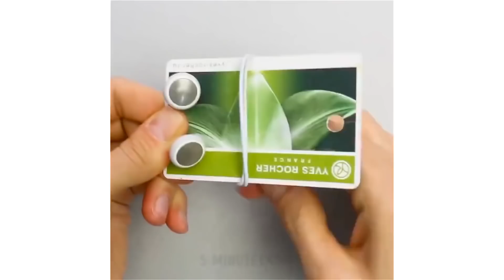17 LOCOS TRUCOS CON CABLES Y ALAMBRES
¡Aquí hay algunos consejos ingeniosos para la organización de cables! Te mostraré cómo evitar que se enreden los cables, organizar diferentes tipos de cables con la ayuda de clips de carpeta, bolsas de tela liviana, marcas de color, plástico, clavijas y cremalleras .

¡Y descubrirás una manera increíble de esconder tu cargador en una taza de Coca-Cola con hielo falso! :)